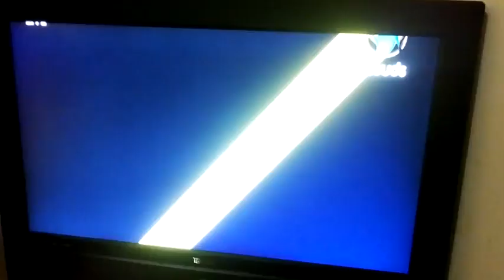'Siku ya kifo cha Kanumba,, Lulu alikuwa anafanya sherehe'... Mama Kanumba asimulia,,,,,"SHILAWADU"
Kasubi.